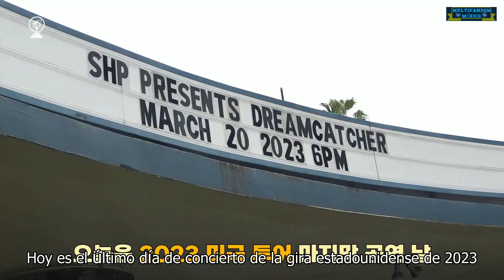[SUB ESP] [Dreamcatcher's Note] Detrás De Escena De La Gira Estadounidense Del 2023, Parte 7